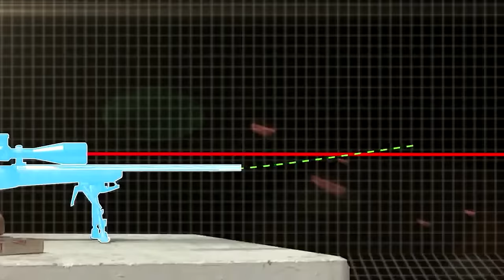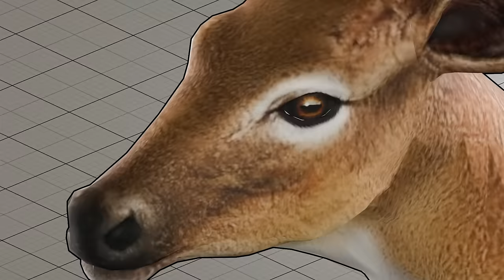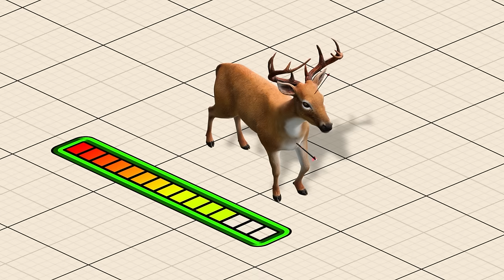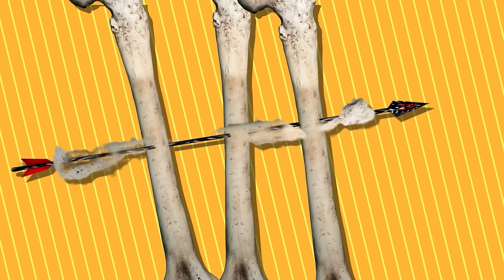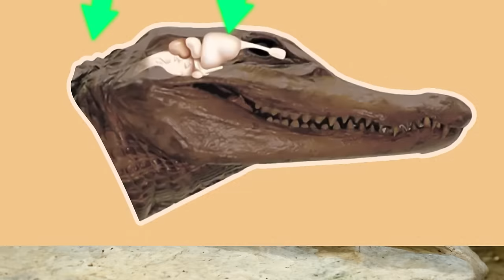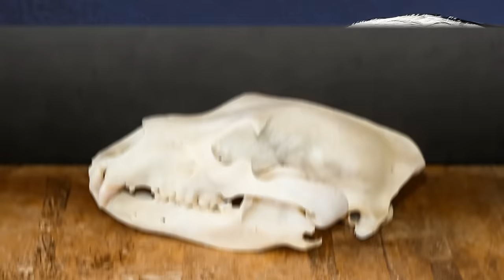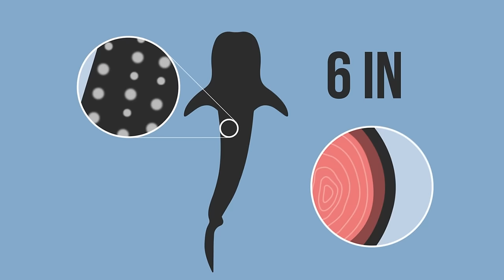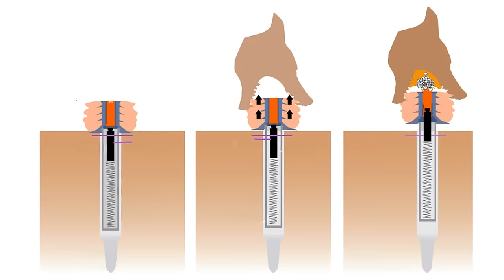Why Snipers Avoid Headshots in Real Life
Why Poachers and Hunters Avoid Headshots